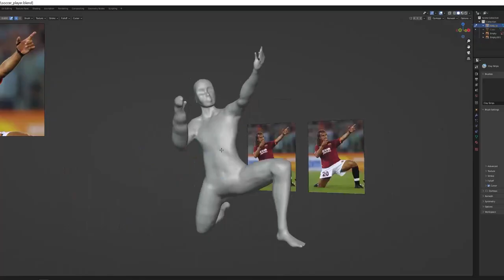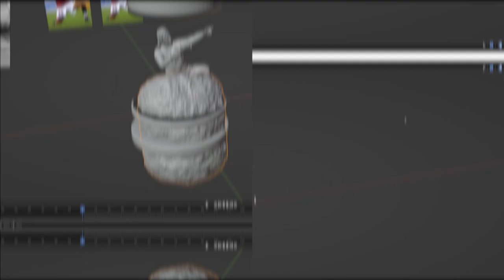2 minute video of the figurine making process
This is a short clip of the creation process of the figure of Gabriel Batistuta. Blender, Marmoset Toolbag, Photoshop and Adobe Premiere Pro were used to create it. More details and works you can find on my Artstation